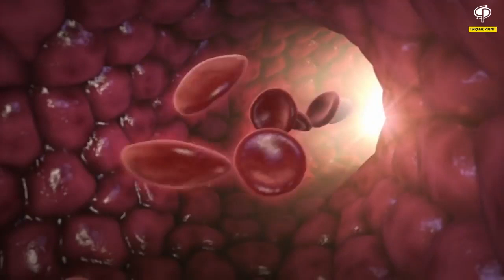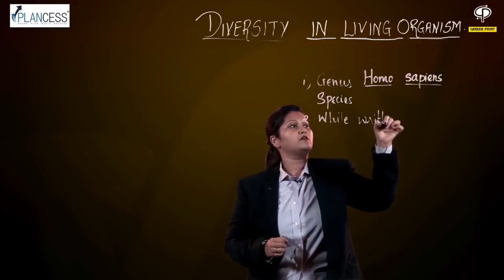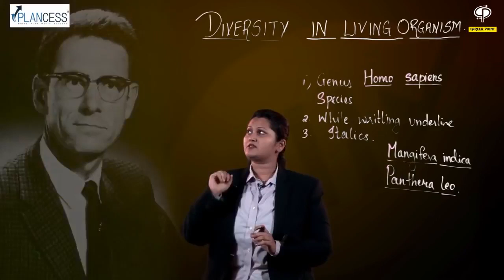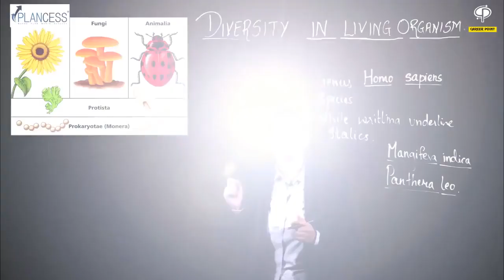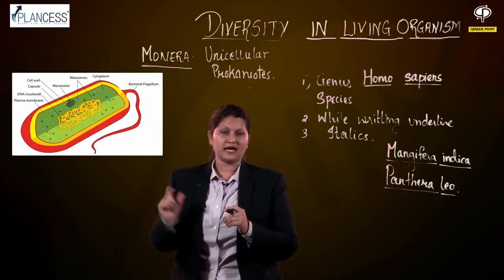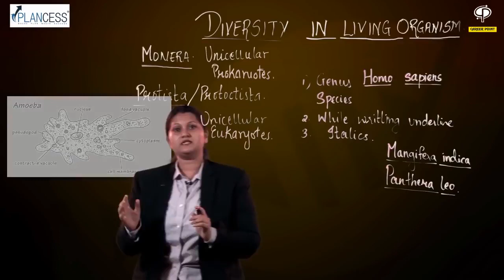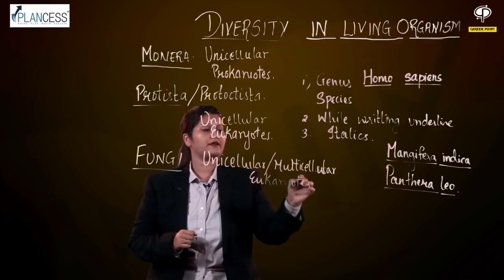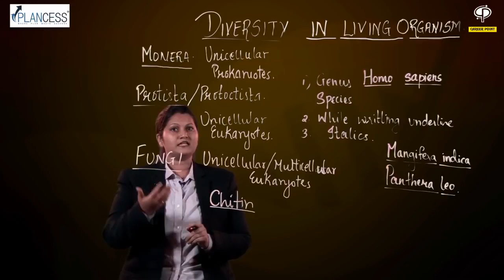Easy Way to Learn Five Kingdom Classification System | Diversity in Living Organisms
Join Career Point, Kota, India's Top Coaching Institute For NEET (UG), AIIMS, JEE Main, JEE Advanced  Class 6th to 12th NTSE, Olympiad, KVPY, IJSO & other Competitive Exams.